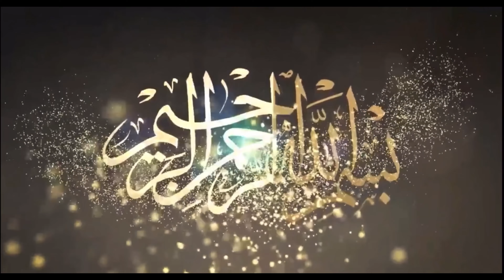Double Kambal Ab Sirf 7000 Me | Wholesale Bedshet Market | Bedshet Wholesale Market in Faisalabad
Double Kambal Ab Sirf 7000 Me | Wholesale Bedshet Market | Bedshet Wholesale Market in Faisalabad | Almakkahwholesaledealer#bedsheetwholesalemarket